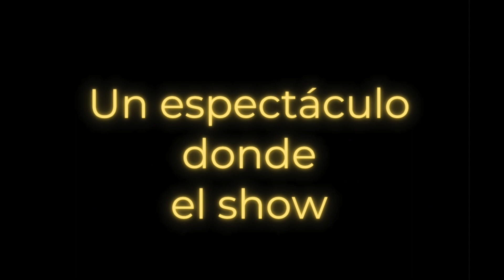Realeza Mexicana. Opiniones del público tres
Después del estreno de Realeza Mexicana el pasado jueves 1 de febrero en el teatro bar El Vicio (Madrid #13, Coyoacán, CDMX), recogimos algunos testimonios de lo que la gente opinó acerca de la obra.

Realeza Mexicana, nuestros adorables lords y ladies.

Escrita por Lenin Calderón
Dirigida por Marta Luna

Elenco:
Miriam Calderón
Cuauhtémoc Duque
Carlos Herrera
Pedro Márquez

Producción: Telón de Boca
Producción ejecutiva: Cheli Domínguez
Utilería y atrezzo: Germán Espíritu
Fotografía: Rolando Álvarez
Coreografía: Eduardo Lamegos
Asietente de producción: Laura Preisser